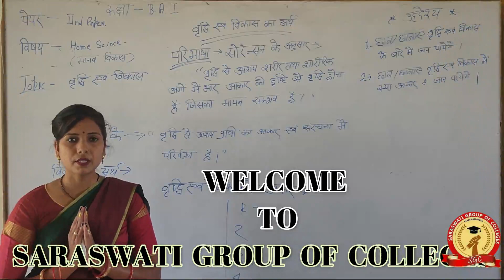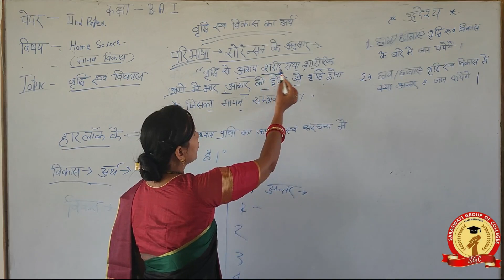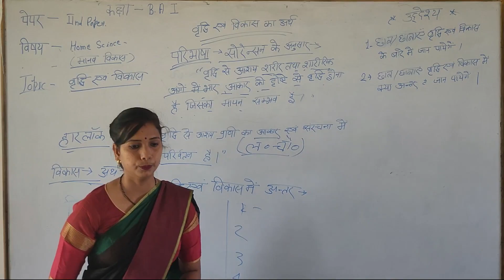B.A Ist Year Paper - II || Home Science (मानव विकास) || वृद्धि एवं विकास का अर्थ || Mamta Pandey